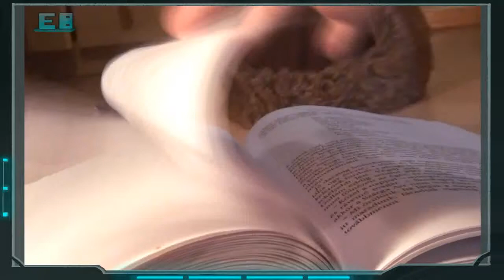Bemutatjuk: "ARRRRRR" by eben92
Köszönjük megtekintésed.